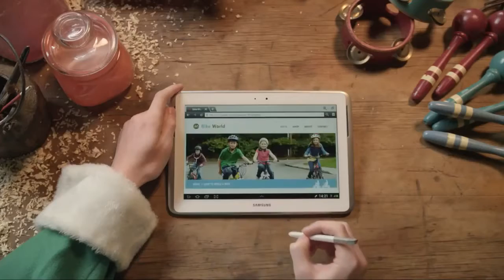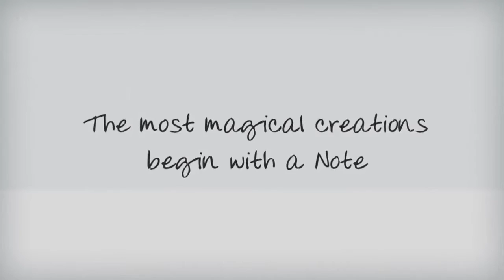REINDEER - GALAXY NOTE XMAS COMMERCIAL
reindeer, reindeer for hire, reindeer in the uk, reindeer suppliers, animals for film and tv